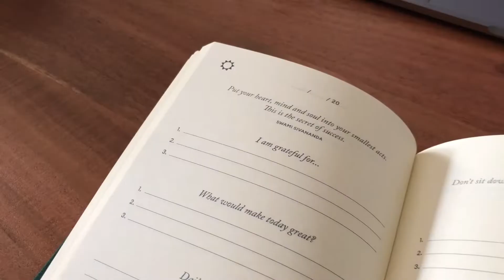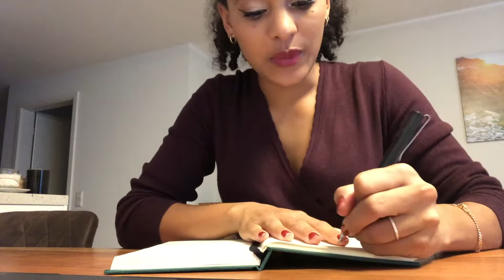I journaled every day for 3 weeks *realistic*. Here's what I learned!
Have you ever thought about what you can do to be more grateful in every day life? Then you might have stumbled across the FIVE MINUTE JOURNAL. Over this year I challenged myself to use this gratitude tool as much as I could with work, practice and my social life. Could I keep up with it and is it helpful at all? Find out in this video.